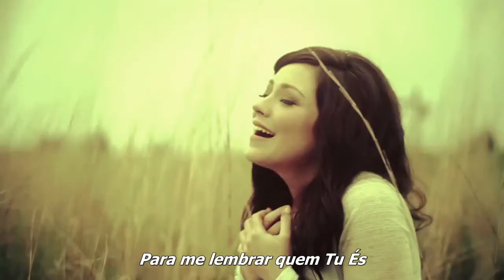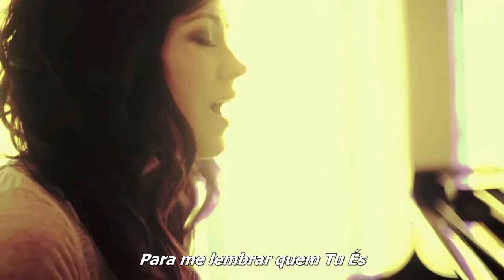Kari Jobe - You are for me - Legendado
E DEUS a tudo ve e conhece, e nada ficara encoberto...